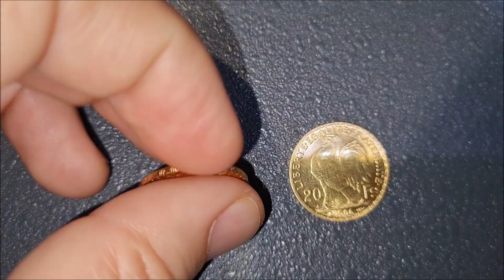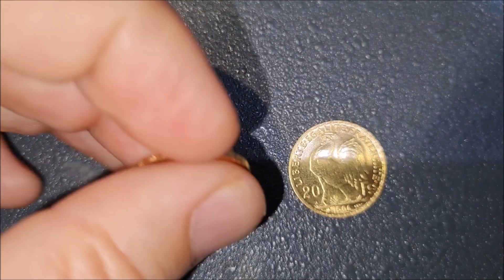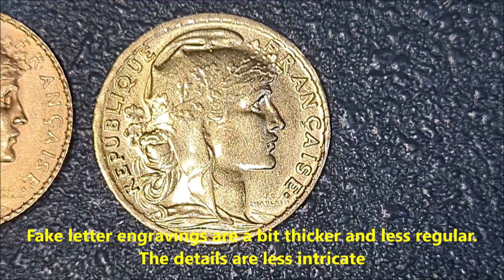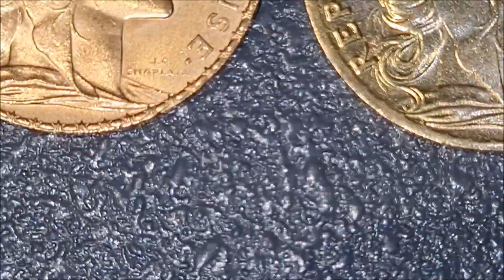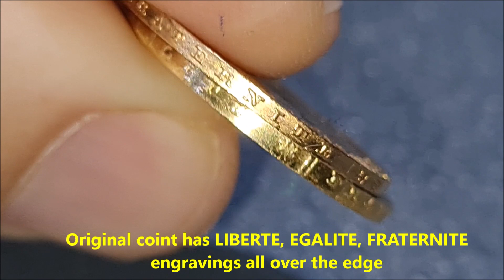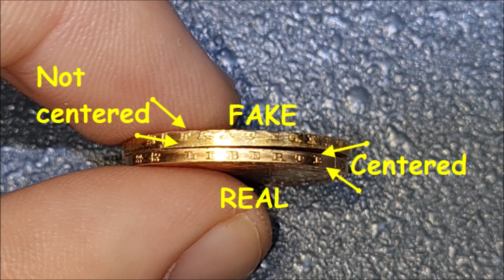Gold coin real vs fake. How to spot fake 20 Franc French rooster gold coin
00:00 - Intro
00-12 - The weight
00:51 - The color
01:24 - The rooster side
02:43 - The Cerez side
04:43 - The edge engravings

How much gold is in a French Rooster?
Image result for french rooster gold coin
0.1867
Description. The French 20 Franc Rooster is one of the most popular of all our European gold coins. Each coin contains almost a fifth of an ounce (0.1867) of pure gold and is available in Brilliant Uncirculated and Almost Uncirculated condition.

How much is a gold rooster worth?
20 Francs French Gold Rooster (Random) Melt Value

The 20 Francs French Gold Rooster (Random) coin contains 0.1867 troy ounces of gold bullion. The melt value of one 20 Francs French Gold Rooster (Random) coin is $333.28 based on the current gold spot price.

What gold coin has a rooster on it?
French Gold coins are available in a variety of sizes ranging from 5-franc to 100-franc. On the coin's obverse is an image of the Marianne, a personification of liberty and reason and the national symbol of the French Republic; on the reverse is the rooster, the unofficial symbol of French pride and culture.

Is French gold good?
With its general strong market demand and competitive buy and sell spreads, the French Gold Angel makes an excellent investment choice. Compared to similar-sized fractional gold bullion coins, the 20-franc Gold Angel has shown a strong liquidity and market demand, especially in Europe.

All types of French 20 Francs have been very popular coins for gold investors for decades with the French Rooster variety being a consistent favorite. Their “fractional” size of .1867-oz. (about 1/5th of an ounce) and lower price than their modern fractional counterparts like 1/4 and 1/10-oz. Gold American Eagles make French Roosters an easy choice for buyers that prefer smaller gold coins.

In addition, the extra profit-potential created by their age and fixed, limited supply makes them an ideal diversifier for those who generally buy 1-oz. gold bullion coins. Lastly, French 20 Franc Roosters add peace of mind in the event of a temporary emergency in which silver and smaller gold coins become a critical form of money.

Despite being over 100 years old, our gold French Roosters are in exceptional AU/BU quality – a combination of lightly circulated and uncirculated condition. Each Rooster is about the size of a modern penny. Mint Rolls of 50 are available for larger orders.

Is gold rooster good?
Gold Roosters (1921, 1981)

They are determined and brave enough to face all difficulties, and they make a great fortune due to their perseverance and hard work in life, just as the old Chinese saying

How can you tell if a gold coin is real gold?

Yes, there are counterfeits of all the 20 francs gold coins, as well as of the other denominations (10, 40, 50, 100 francs). In the 70s there were genuine gold copies made in Middle East and Eastern Europe, the profit coming from the overvaluation of the coins compared to their gold value. Later the Chinese came with their tungsten copies. Like for other counterfeits, the quality varies, some have errors like missing or wrong mint marks, edge inscriptions, not quite the right color, etc, while others are harder to distinguish from the real thing.
Image result for french rooster gold coin real or fake
Perform A Magnet Test On The Coins

Gold, as a precious metal, is not susceptible to magnetic forces. Therefore, coins with a high concentration of gold will not respond to magnet tests. It's easy to detect counterfeit gold coins with a simple magnet test as they often contain inexpensive metals.

How can I tell if my gold coin is real?